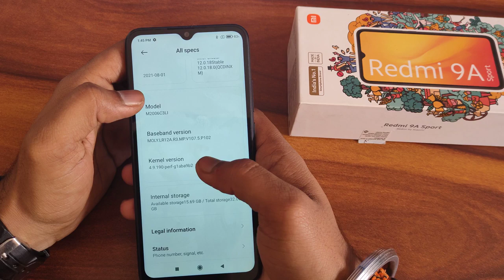How to check phone information in Android phone